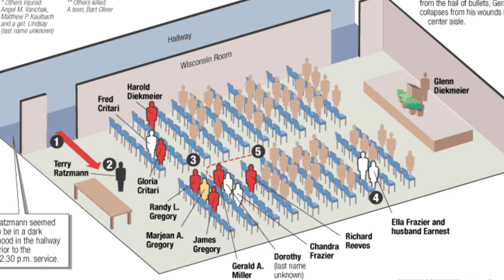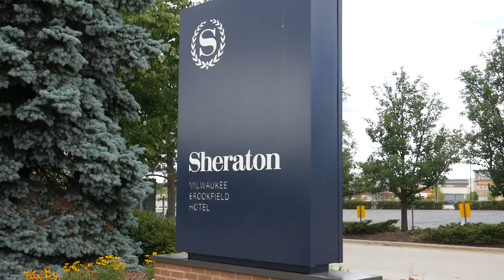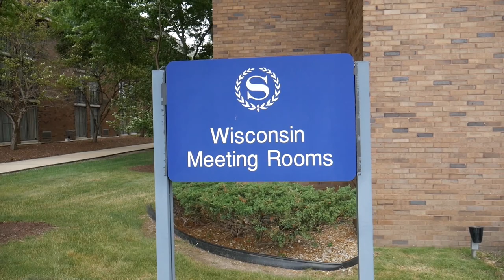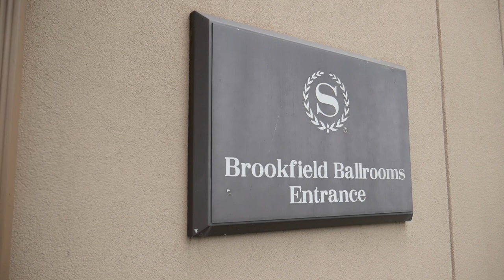Terry Ratzmann- Church Shooting Rampage Kills 7, including Pastor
Terry Ratzmann, a 44 year old man who was depressed and disliked the sermon his pastor gave a few weeks prior, went on a shooting rampage killing 7 of his fellow church members including his pastor. This took place in brookfield, wisconsin in 2005. Terry then ultimately killed himself in the same Sheraton hotel that the church had their meetings.